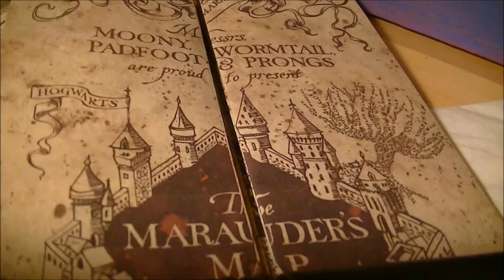BESOIN DE VOTRE AVIS - Départ à Prague - Erasmus